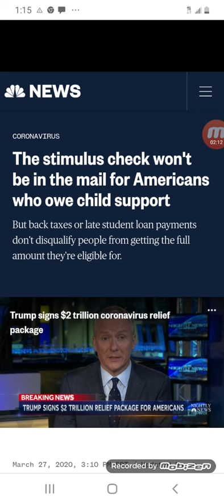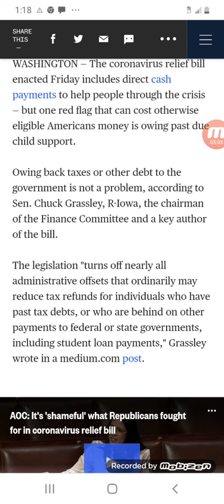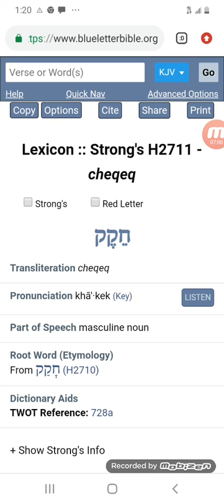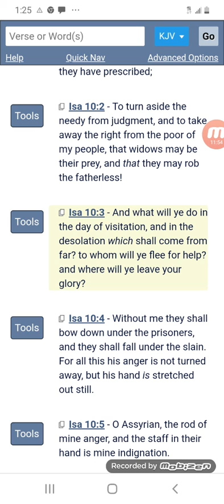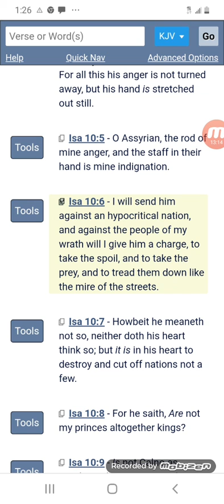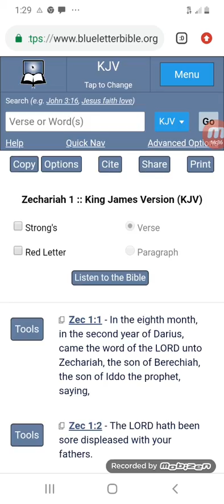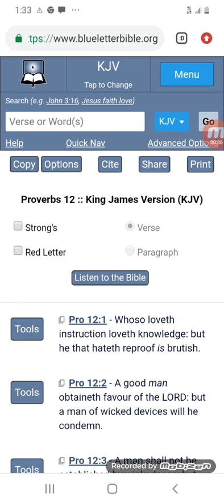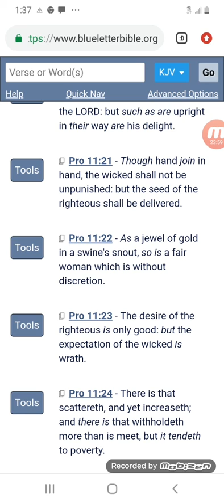Esau is not going to show Jake any mercy!